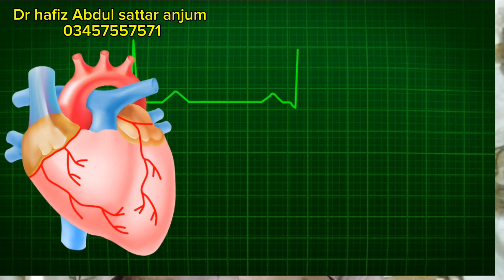Kids heart disease vsd|Dil me sorakh|Dr hafiz Abdul sattar anjum/Urdu/Hindi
Alsalam o Alaikum: in this video dr hafiz Abdul sattar anjum tell you,Kids heart disease vsd|Dil me sorakh
Imo=Dr Hafiz as anjum
You tube channel=(1)Rukiya Qurani dr hafiz for spiritual treatment with Quran o hadees
You tube channel=(2)dr hafiz Abdul sattar anjum for medicines pathological treatment
For finance countribution.
My easy Paisa 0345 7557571Account holder name Abdulsattar anjum
Upaisa no 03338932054Account holder name Abdulsattar anjum
Bank of Punjab account no 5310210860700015
Account holder name Abdulsattar anjum

        “Kids Heart Disease: VSD (Ventricular Septal Defect) – Dil Me Sorakh”:

In this informative video, Dr. Hafiz Abdul Sattar Anjum discusses Ventricular Septal Defect (VSD), a congenital heart condition that results in a hole in the ventricular septum. Key points covered include:

Types of VSDs: Learn about membranous, muscular, outlet, and inlet VSDs.

Pathophysiology: Understand how the hole causes a left-to-right shunt of blood, leading to increased lung blood flow, pulmonary hypertension, and heart failure.

Complications: Explore complications like Eisenmenger syndrome, cyanosis, clubbing, dysrhythmias, valve regurgitation, and endocarditis.

Signs and Symptoms: Recognize the signs using the acronym “HOLE” (heart failure, often lung infections, low growth, and extra heart sounds).

Nursing Interventions and Treatments: Discover monitoring techniques, medications (such as digoxin, diuretics, and ACE inhibitors), nutrition, and surgical

You can find more details in Dr. Hafiz Abdul Sattar Anjum YouTube channel